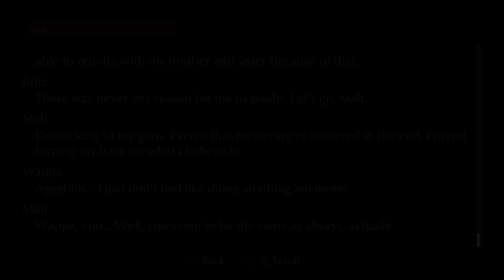Oh we in the zone - Fuga: Melodies of Steel 2 Part 35!.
Buy the game, I am no longer asking *w*

This is a casual lets play of Fuga: Melodies Of Steel 2 By CyberConnect 2!
A cutesy lil strategy game on PC